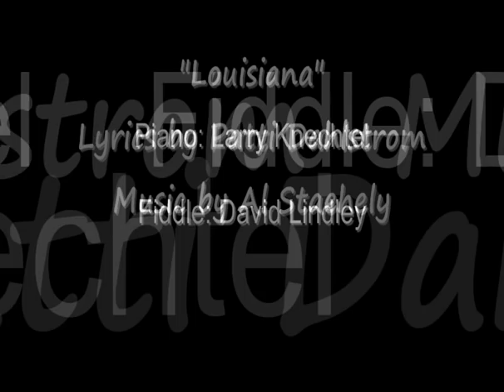Louisiana - Patti Dahlstrom (1975)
Written by Patti Dahlstrom, with music by Al Staehely , this track is from the 1975 20th Century Fox album "Your Place Or Mine". Piano by Larry Knechtel; Fiddle by David Lindley.

To hear more of Patti's wonderful music, please check out her compilation cd "Emotion: The Music of Patti Dahlstrom", currently available at Amazon.com (although this particular track is not included on the compilation):

Patti has had her songs recorded by people such as Helen Reddy, Shirley Bassey, and while at Motown: Thelma Houston, Diana Ross, etc.